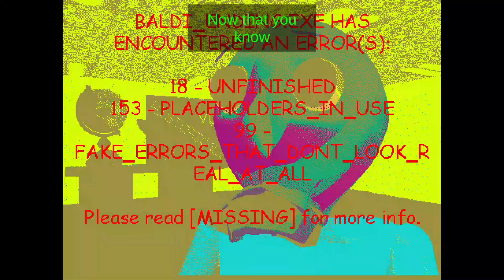No Escaping Baldis In The Hall! Daily Baldi's Basics Seed 5282024